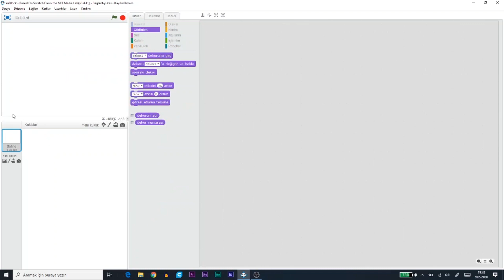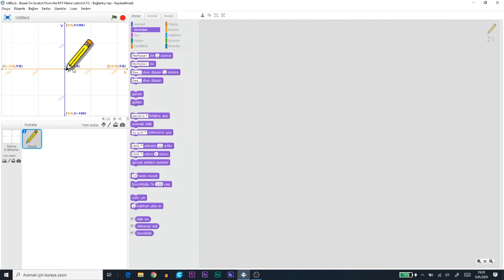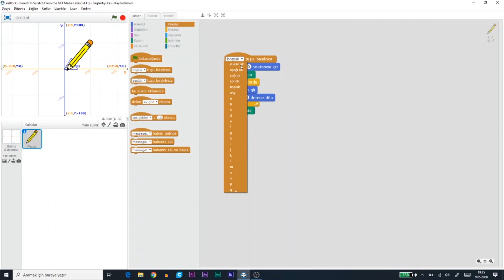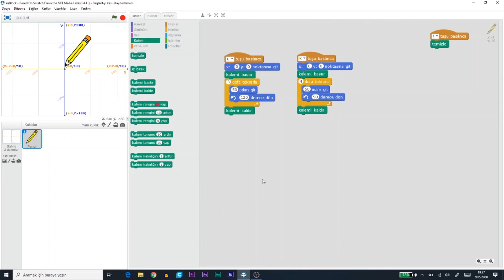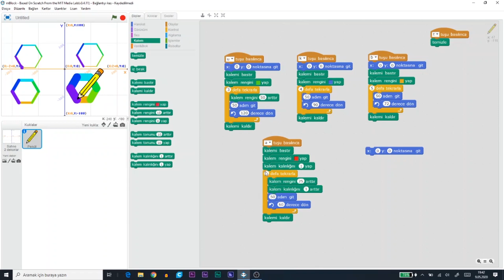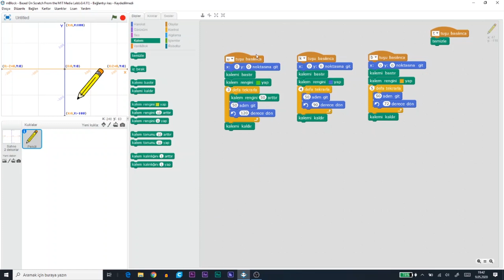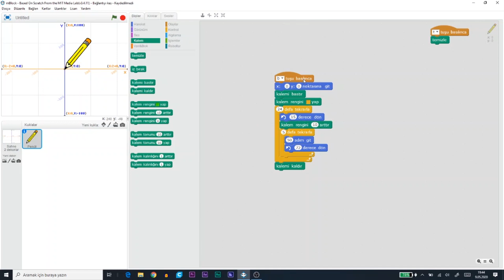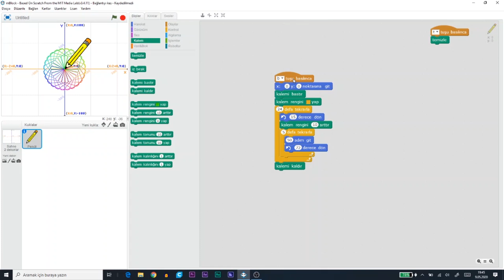MBLOCK DERSLERİ-2 - Mblock 3 ile Koordinat Düzleminde Geometrik Şekillerin Çizimi ve Kalem Bloğu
MBLOCK DERSLERİ-2 -
Mblock 3 ile Koordinat Düzleminde Geometrik Şekillerin Çizimi ve Kalem Bloğu Tanıtımını Yaptık.
İç içi döngülerinde kullanımının öğrenildiği dersimizde kalem bloğunun bütün kod bloklarının özelliklerine değinilmiştir.
Ders Öğretmeni : Murat Karartı
Kırıkkale İl Milli Eğitim Müdürlüğü Kop Öğrenme Merkezi Tarafından Hazırlanmıştır.